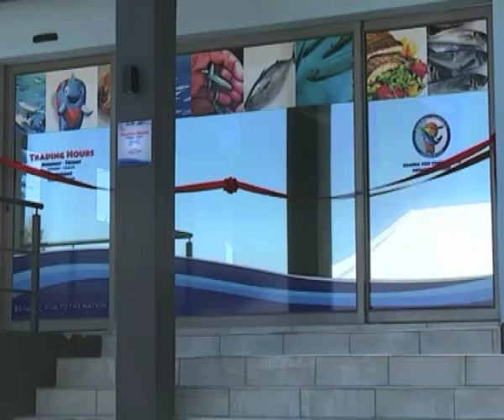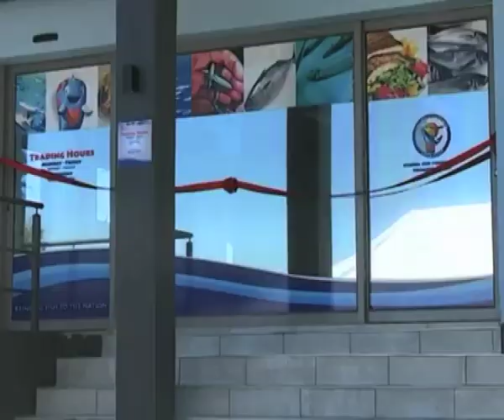Oshana Governor wants more fish shops in the region - NBC